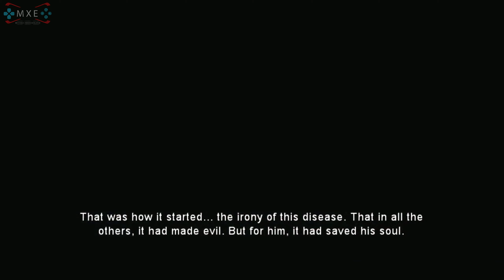Dark Sector (PS5) - Ending [4KHD]